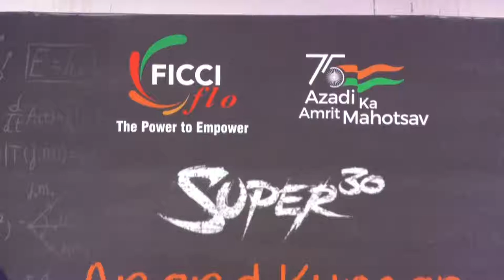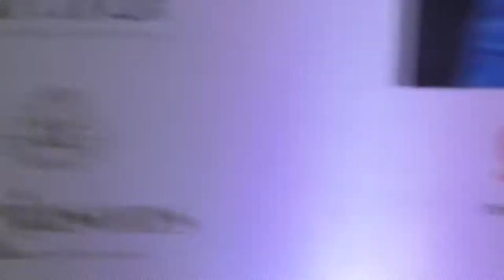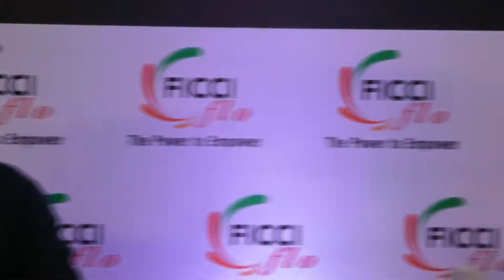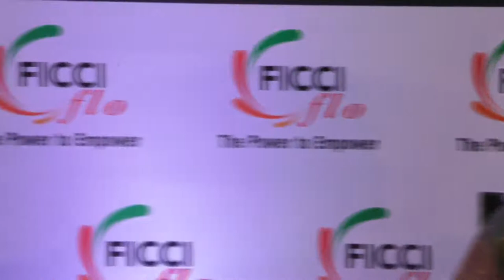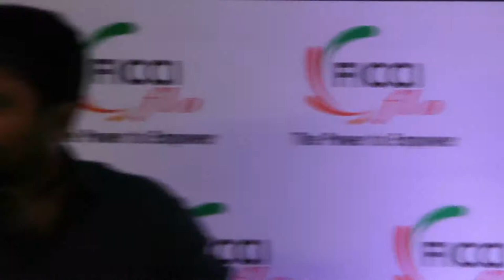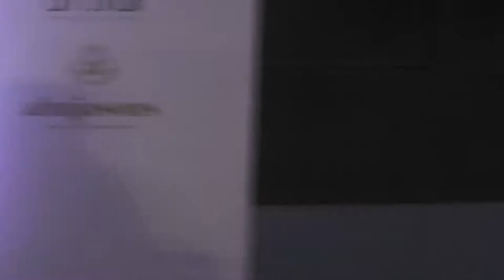Interactive session with the Founder of Super 30 Mr Anand Kumar